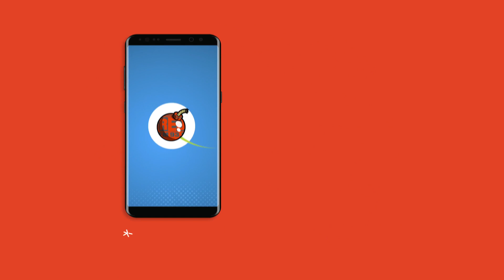Will this vaccine work on the new corona strain? | Dr. Shuchin Bajaj with Rj Raunac